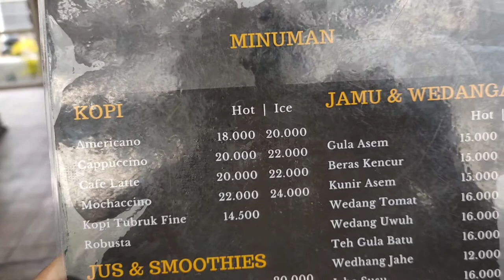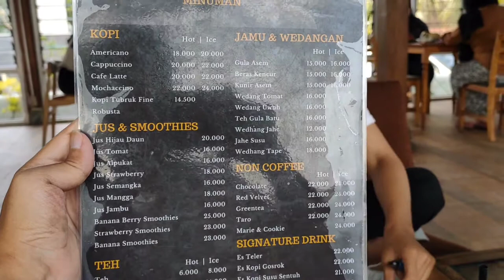Djohan Ekspresi - Cafe Layar Sentuh, Senja Di Alam Terbuka